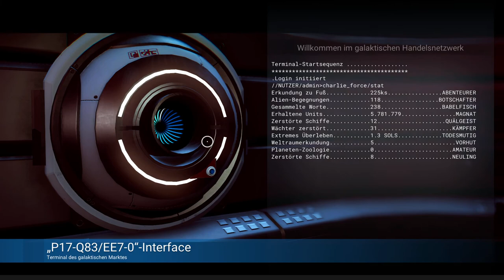No Man's Sky - Tag 10